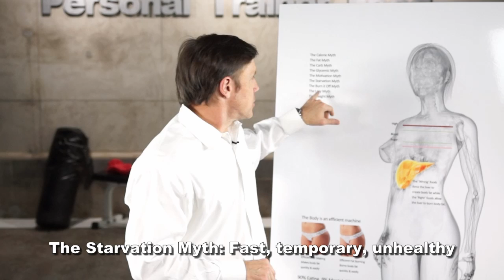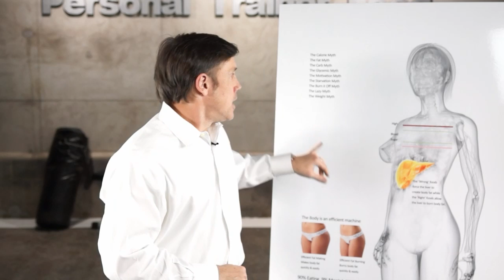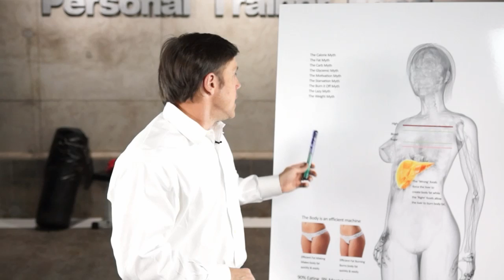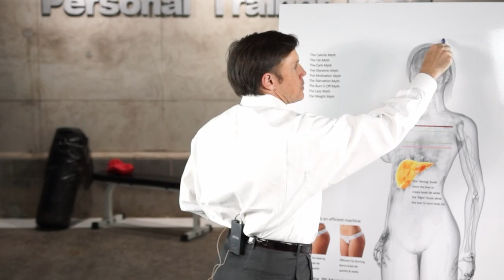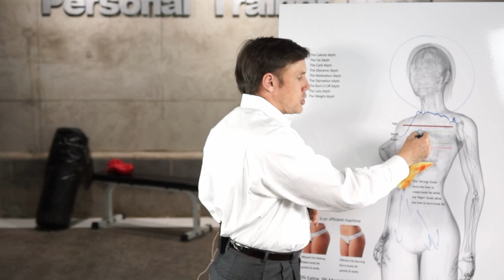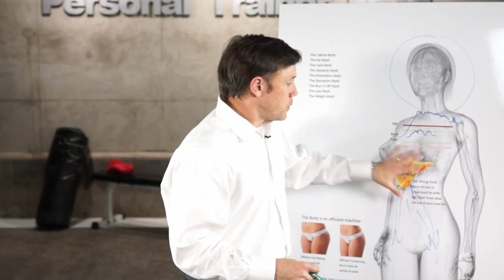The True Anatomy of Weight Loss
Mike Starks, CEO of Personal Trainer Food, explains what goes on mentally, emotionally and physically when you get off junk food and back to natural foods. He also explains the myths that have confused people into obesity for the past 20 years.